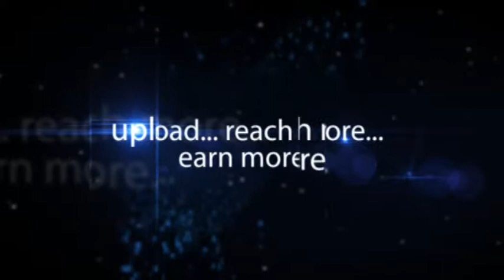Sasikumar Chief General Manager SBI